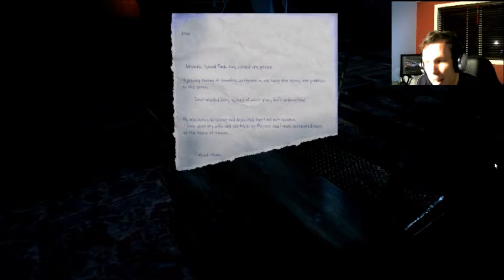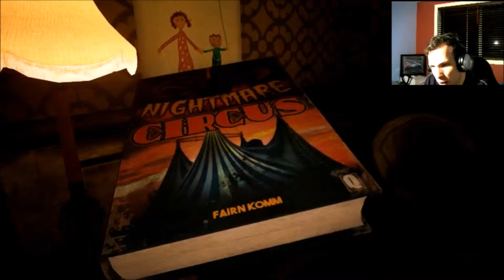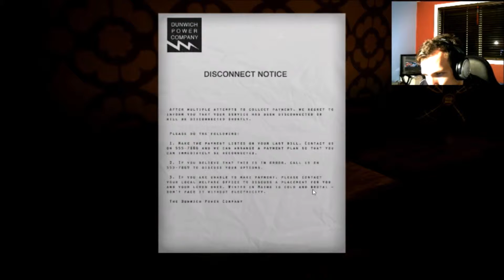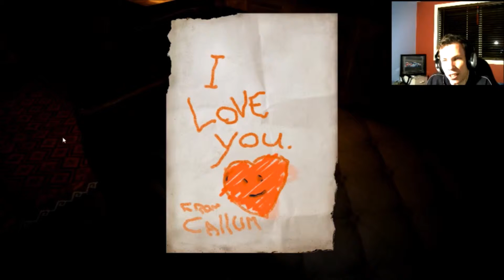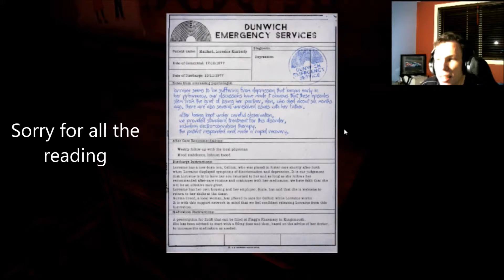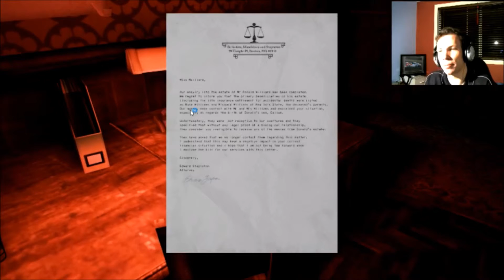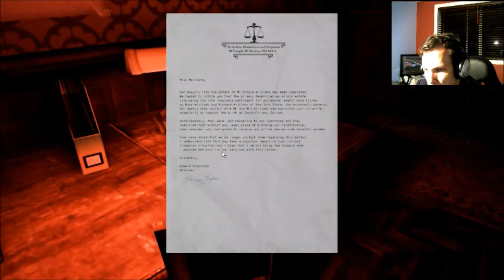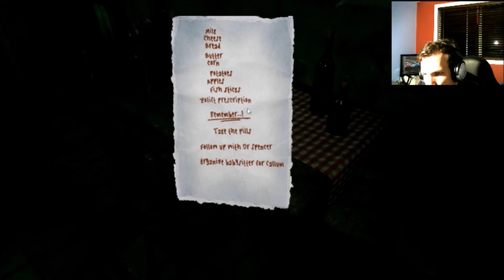ONE LITTLE DUCK... - The Park - Lets play Pt. 4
Welcome to the second last part of the Park. the last part will be coming out next tuesday when we will find out what really happened.